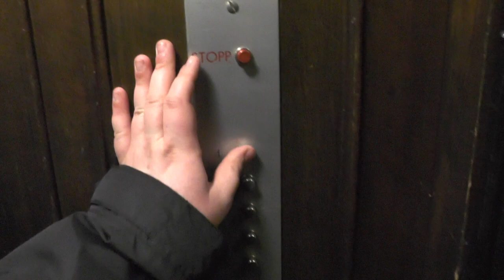Vintage gated traction elevator @ Doktor Abelins Gata 6, Stockholm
Manufacturer:
Installation year:
Current moderniser:
Latest modernisation year:
Serial Number:
Capacity: _Kg (_lbs.) - _ Persons
Floors: _ =

Location: Doktor Abelins Gata 6, Stockholm (Södermalm) SWEDEN!